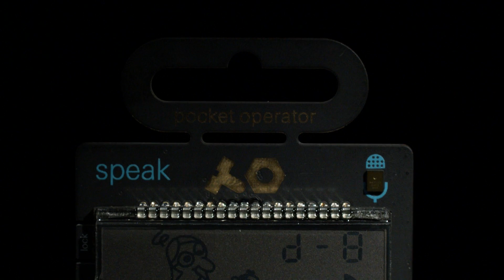Teenage Engineering PO-35 Speak | Gear4music demo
The Teenage Engineering PO-35 Speak is a mini vocal synthesizer, sampler and sequencer, ideal for all types of voice mangling and sampling on the go.

The PO-35 Speak features a built-in microphone for 8 different voice character sampling, with 120 seconds sampling time, 15 sample slots, 16 chainable patterns, and the ability to change key and scale.

Record your voice anywhere, play with it, sequence it, and top it all off with effects and drums.